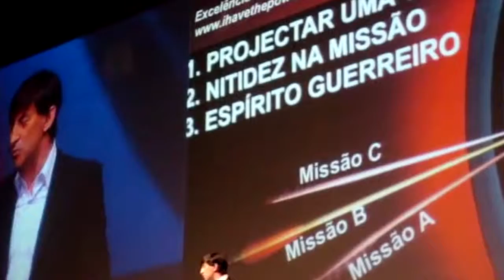Adelino Cunha - Agradecer